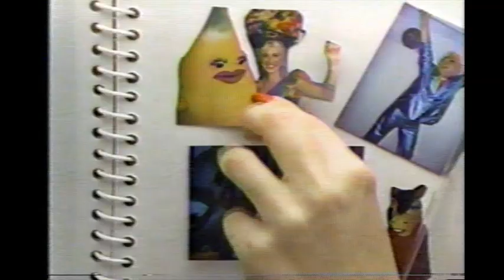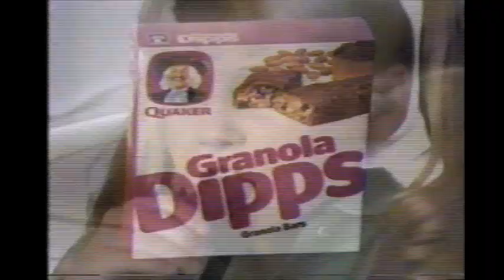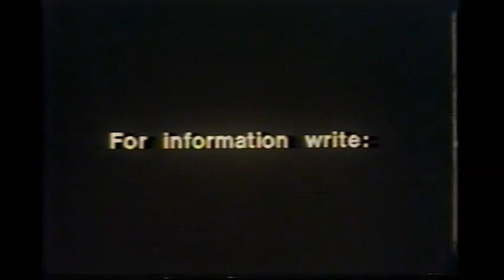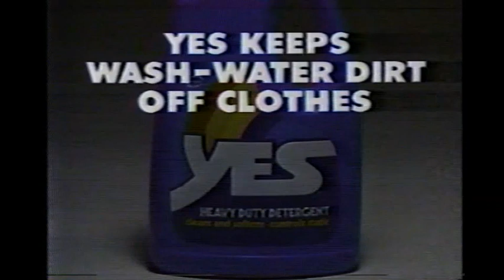June 19, 1984 commercials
Taken from a rerun of Thicke of the Night off WGGT.

1. Planters Cheez Balls
2. Sportscreme
3. USHRA at Grove Stadium, Wake Forest University
4. Metropolitan Community Church (Raleigh)
5. Kodak
6. Quaker Granola Dipps
7. Southeastern Furniture Warehouse (Greensboro)
8. Job Network
9. Bath Menagerie
10. Office For Civil Rights/U.S. Department of Education
11. National Committee for Prevention of Child Abuse
12. Kraft Macaron & Cheese Dinner (remember when a box was just 50 cents?)
13. Coppertone
14. Clorets
15. Calvary Worship Hour promo
16. Yes
17. Maybelline
18. English Leather cologne
19. Guilford County Department of Social Services
20. (same as #3)
21. North Carolina Association of Broadcasters/Pepsi
22. Rotary International